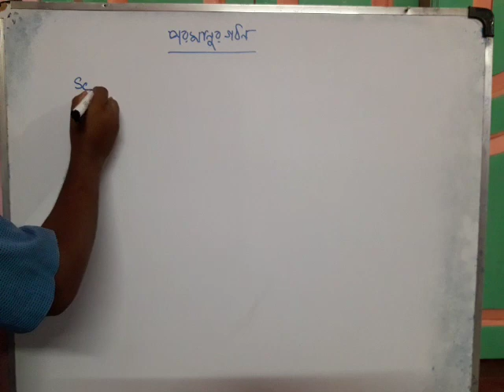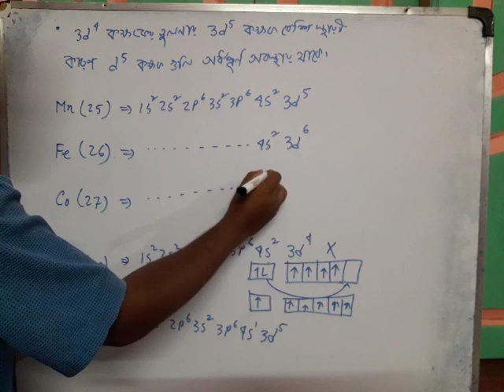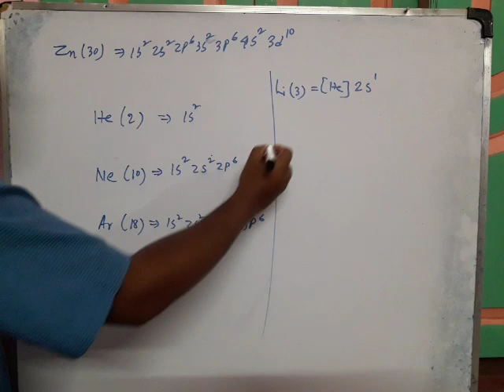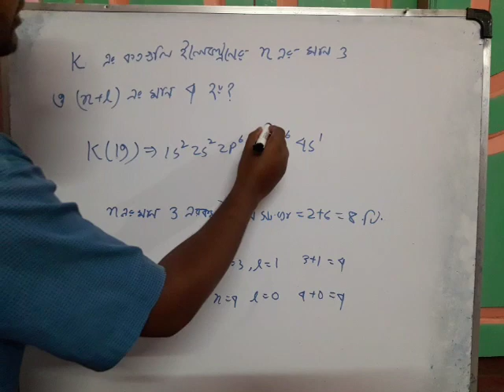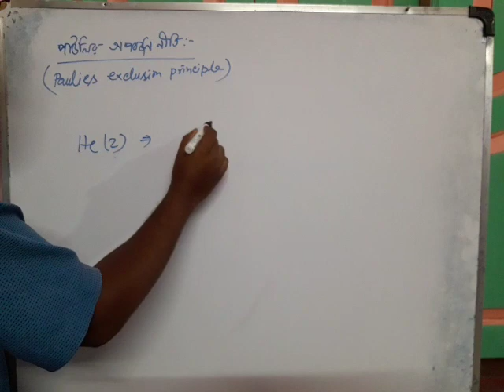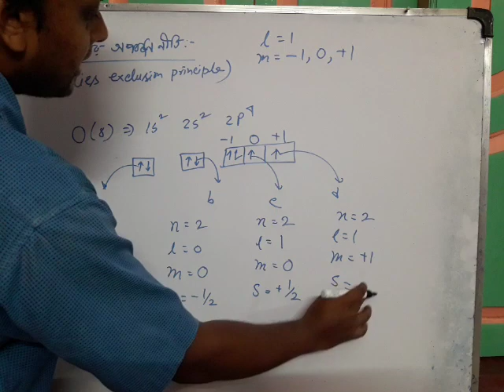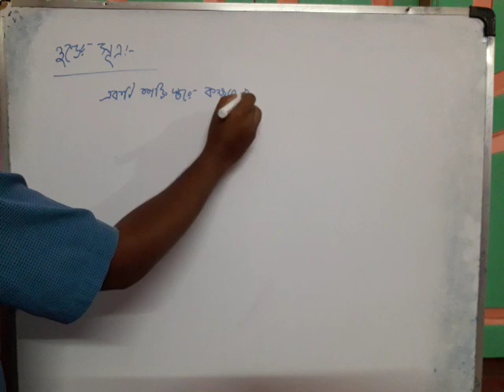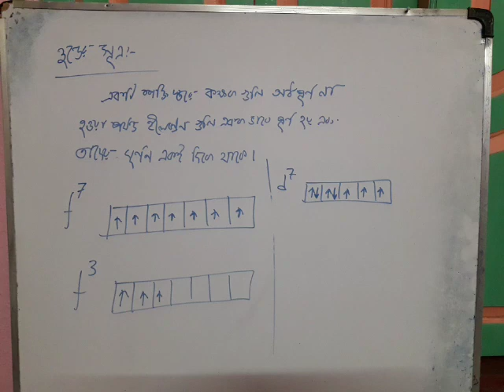Atomic structure lecture 7